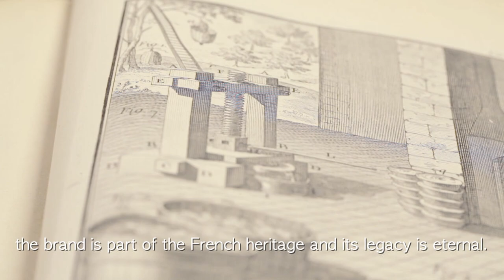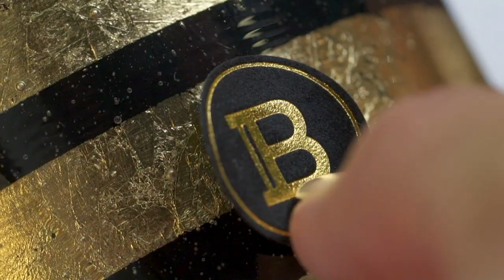The Balmain x Trudon limited-edition Candle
Balmain 1945 x Trudon 1643
When two historical Parisian houses with distinctive savoir-faire and style unite…
The Balmain x Trudon limited-edition candle with its striking gold and black container and new feminine scent is available now on BALMAIN.COM